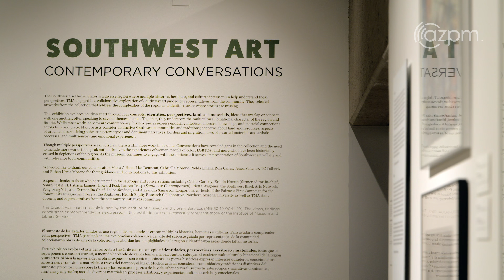Painters and Sculptors Explore the Southwest Aesthetic at the Tucson Museum of Art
The Tucson Museum of Art unveils selections from its permanent collection in its latest exhibition, "Southwest Art: Contemporary Conversations," a testament to the museum's dedication to fostering dialogue between diverse voices within the Tucson community. Collaborating with individuals from various backgrounds, the museum embarked on a journey to unravel the essence of Southwest Art. @tucsonmuseumofart1580

Producer: Özlem Ayşe Özgür
Videographer: Danny Sax, Özlem Ayşe Özgür
Editor: Nate Huffman